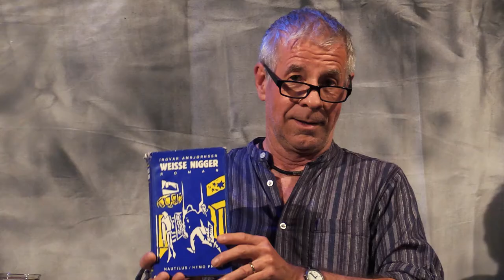„Weiße Nigger“ von Ingvar Ambjørnsen (aus dem Norwegischen von Gabriele Haefs, Nautilus Verlag)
Frank Geisler liest eine Lieblingspassage aus dem sozialkritischen Frühwerk des norwegischen Bestsellerautors – unterhaltsam und immer noch aktuell!